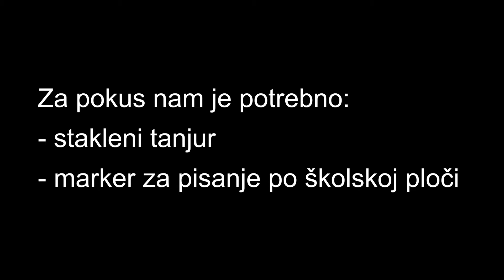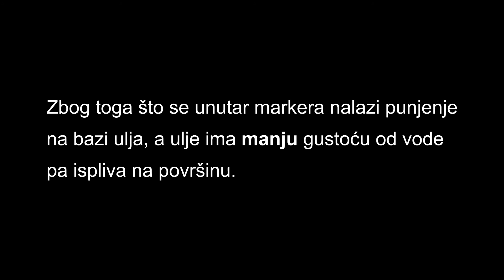Projekt "IGRAJMO SE" - Pokus - GUSTOĆA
Video je nastao međupredmetnom suradnjom, u sklopu školskog projekta "Fizika u PGŠ" gdje su učenici 4. razreda, smjera Medijski tehničari izradili edukacijska videa pod mentorstvom nastavnice Anamarije Ivković.

PROJEKT "IGRAJMO SE"
Videa su namijenjena odgojiteljima i nastavnicima nižih razreda kako bi popularizirali i pojednostavnili te razvili zanimanje za znanost općenito.
Samostalno izvodeći pokuse iz fizike djeca različitih dobnih skupina dolaze do zaključaka o različitim fizikalnim pojavama.
Svrha je popularizacija znanosti i razbijanje uvriježenih miskoncepcija (slobodni pad, gustoća, tlak...).